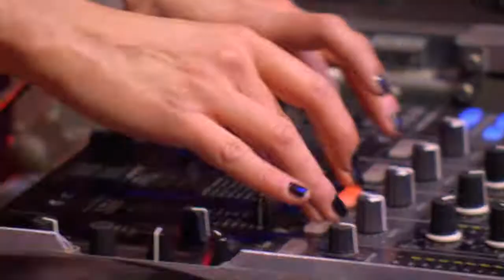Club Wildstyle & The Modern Primitives DJ Set / Deutsche Version